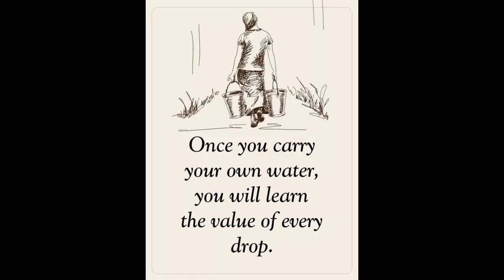Another Accident In December Too Many